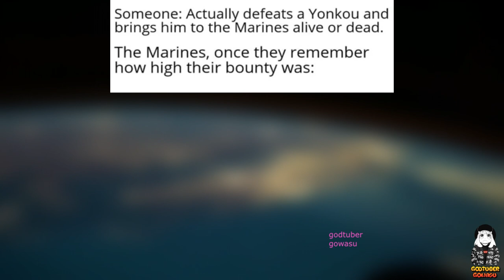One Piece Memes For Pirates